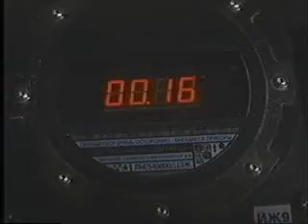LOEG - Leauge of Extraodinary Gentlemen - parody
This clip shows a trailer for a movie using the same principles of the League of Extraodinary Gentlemen but with movie characters instead of literary ones.  Victor Carungi - paperstreetcomics.com